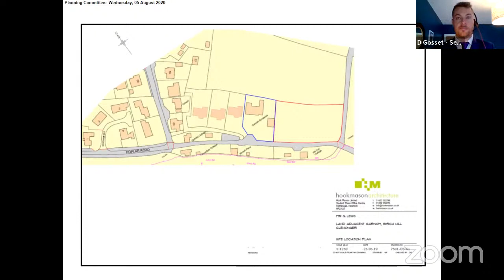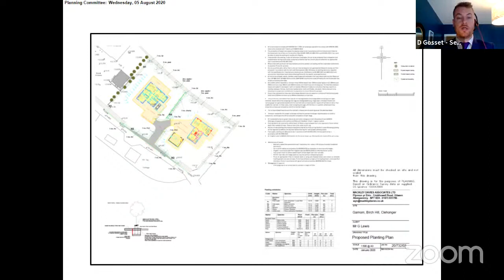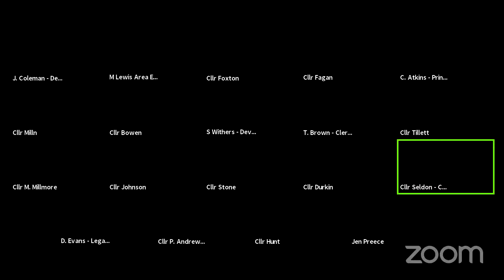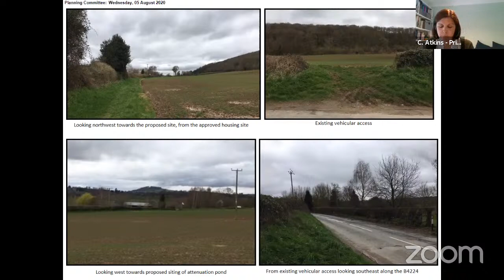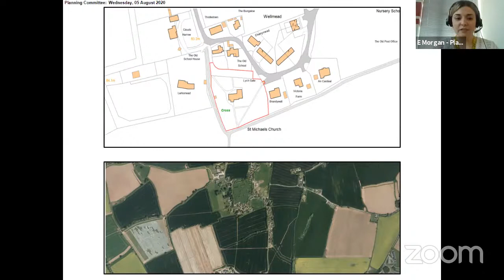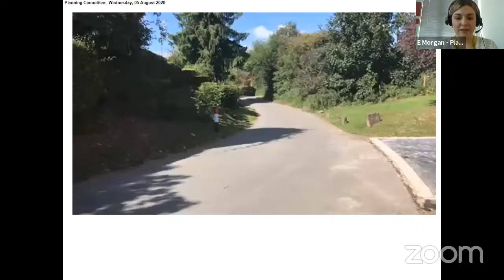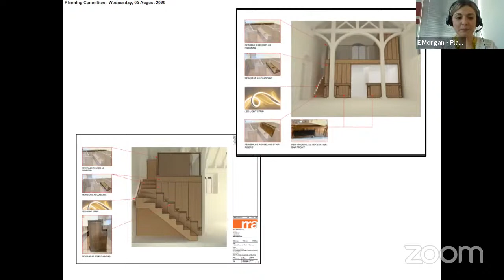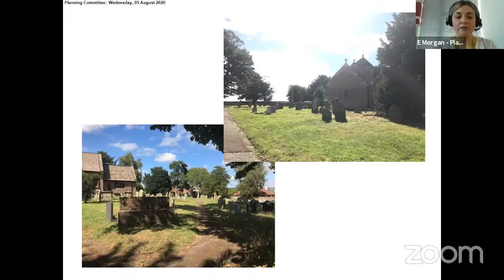Planning and regulatory committee - Wednesday 5 August 2020 10.30 am